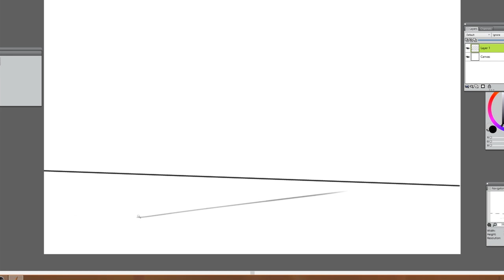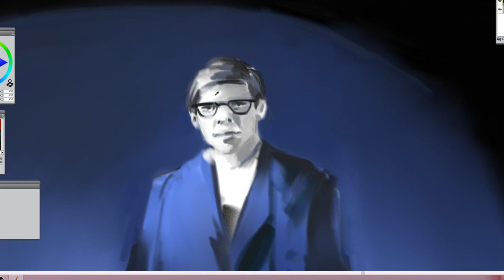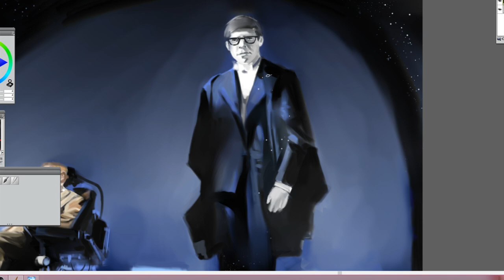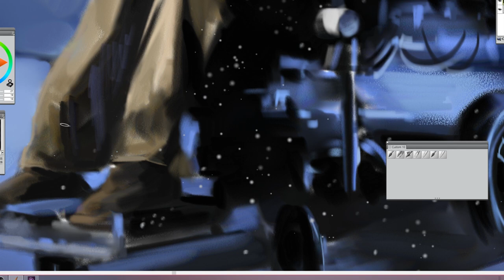Steven Hawking Paint Video